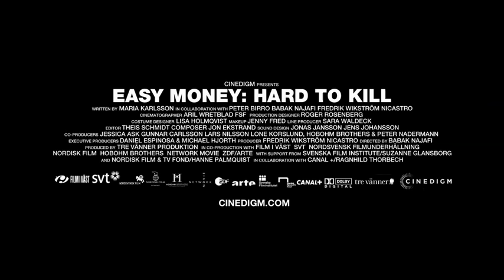Easy Money: Hard to Kill — Trailer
JW (Joel Kinnaman, Robocop, The Killing), the promising business student who became an organized coke smuggler in Easy Money, is serving hard time in prison and struggling to get back on an honest path. There are glimmers of hope in his life: some venture capitalists are interested in a new piece of trading software he's developed, and while behind bars he's made peace with an old enemy.

This all proves to be an illusion. On leave from prison, and back in contact with his former gang, JW learns that once you've walked in the shoes of a criminal there just may be no going back.

Vine: @Cinedigm